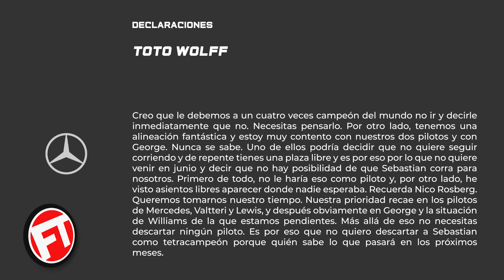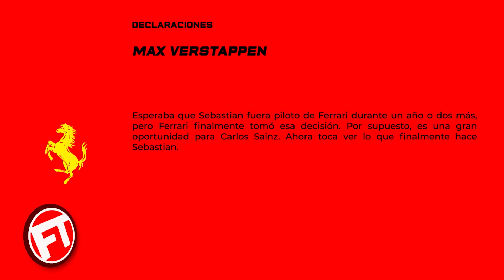MERCEDES con MIEDO a la RETIRADA de HAMILTON - VERSTAPPEN SORPRENDIDO por LLEGADA DE SAINZ a FERRARI